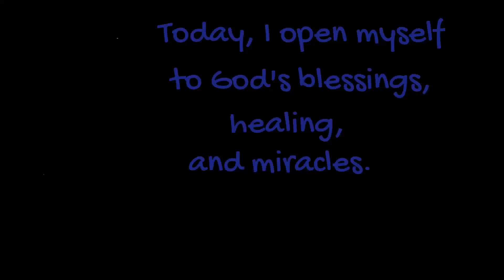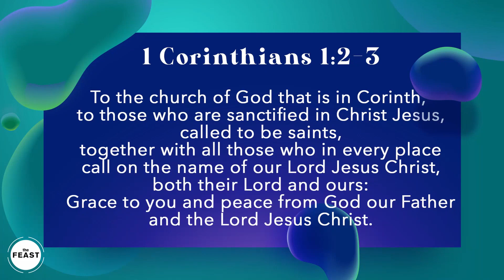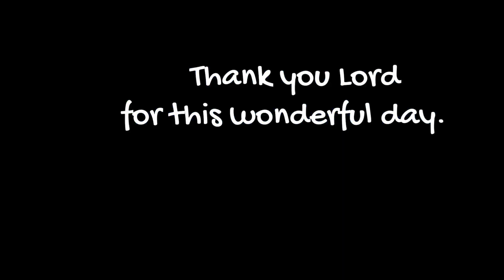Awesomekids@Home 7-9 Age Group 2020-11-01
Special Talk : Holy Win

YouTube CREDITS:

1. The song/s & Lyrics used and featured in this video is/are not our property. The song/s used is/are as follows:

Song : Nothing Is Impossible
Artist : Planetshakers
Album : Nothing Is Impossible
Licensed to YouTube by: [Merlin] FUGA Aggregation, [Merlin] Absolute Label Services (on behalf of Venture3 Media); Music Services, Inc. (Publishing), Adorando Publishing, LatinAutorPerf, ASCAP, and 19 Music Rights Societies